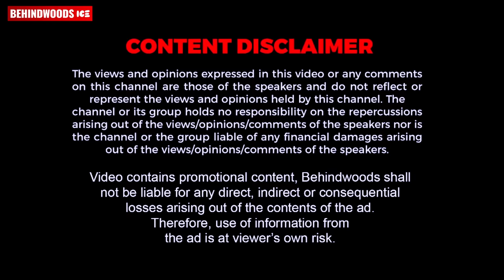Interview-ന് ഇടയിൽ Vineeth-ന് Dhyan കുറിപ്പിലൂടെ കൊടുത്ത എട്ടിൻ്റെ പണി🤣🤣 | Vineeth Sreenivasan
Here is the Funny interview of Vineeth Sreenivasan along with Pookkaalam movie director Ganesh Raj. They shares their funny memories with Sreenivasan & Dhyan sreenivasan
തൃശ്ശൂരിന്റെ ഹൃദയത്തിൽ പുളിമൂട്ടിൽ സിൽക്സിന്റെ പുതിയ വലിയ ഷോറൂം. പാലസ് റോഡ് തൃശൂർ